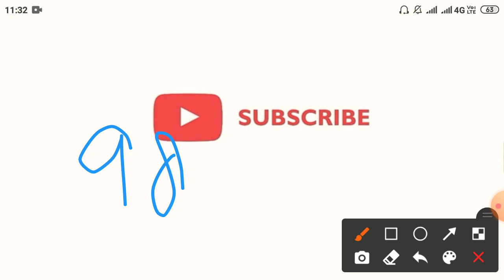UPSSSC PET 2021 Result | UPSSSC PET Percentile Score Mean??| PET Cut-off | UPSSSC Lekhpal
Jai Hind.